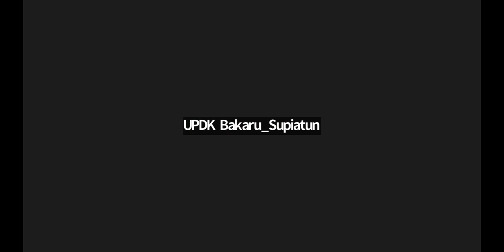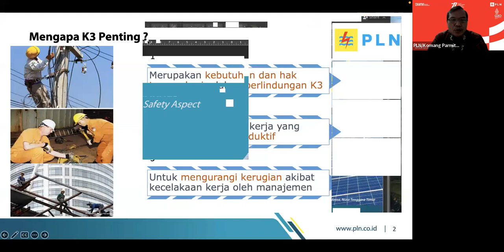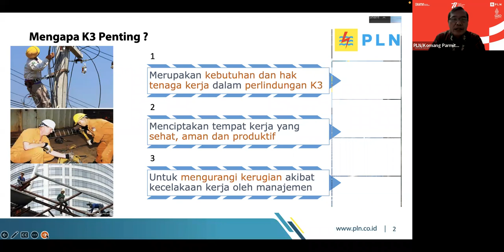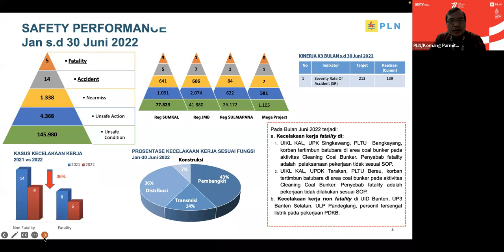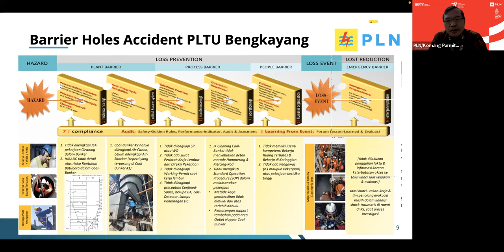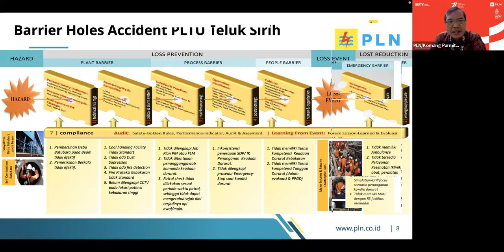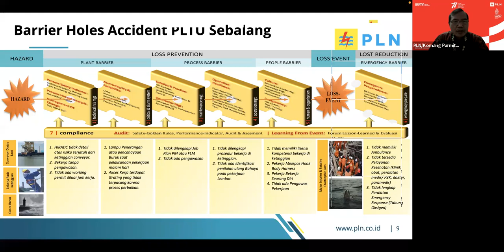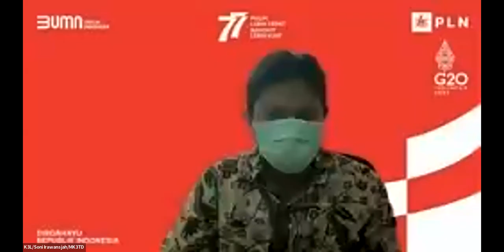Lesson learned Kecelakaan Pembangkit Listrik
Lesson learnes Kecelakaan kerja Pembangkit Listrik
Oleh EVP K3L - Komang Parmita